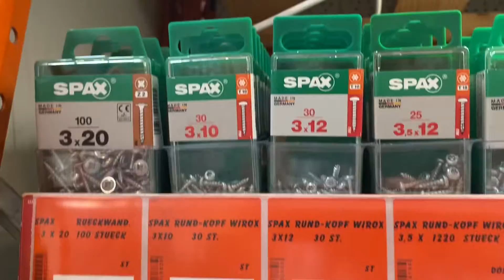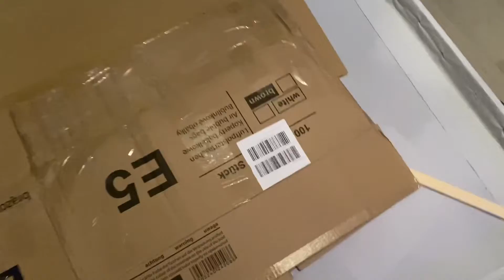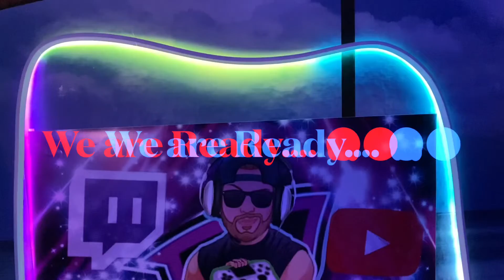Wir Bauen eine Decken Schalisolierung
Wir Bauen eine Decken Schalisolierung funktioniert super perfekt für meine Gamer Ecke 👍🏽

Meine anderen Youtube Kanäle/Channels :) Schaut doch mal rein für jeden was dabei enjoy :)

(Music Channel)

(All over the World Channel)